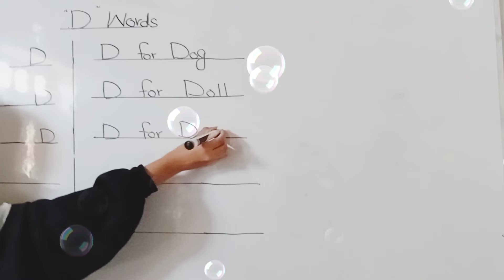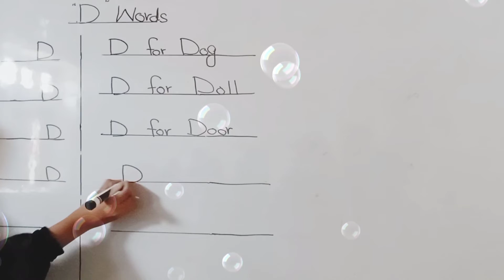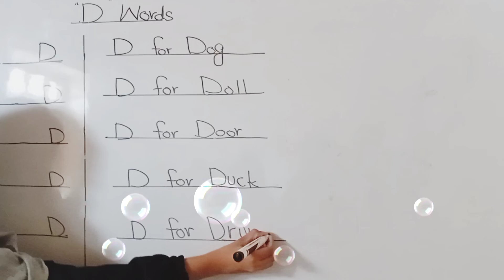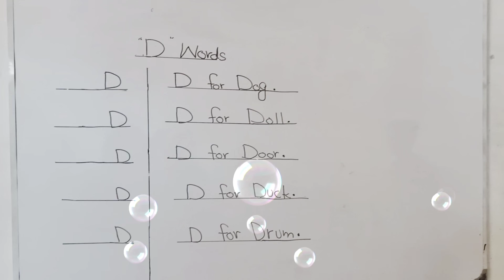"D"Words|D for dog,doll...||D sy bunny waly words|cartoon story